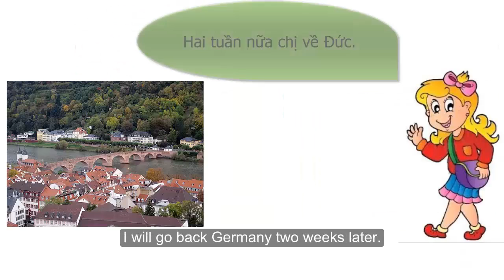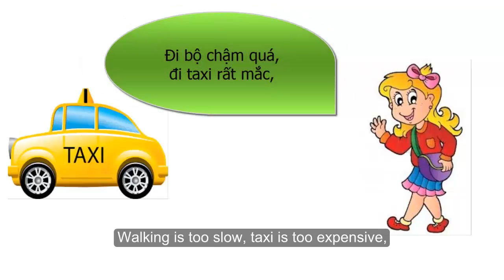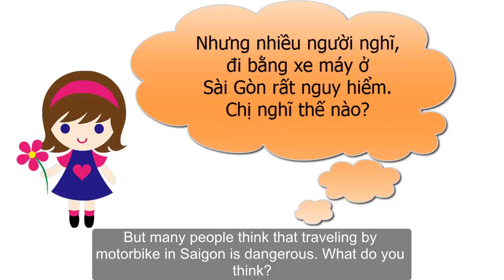Annie meets Vietnamese Learners #2: Driving motorbike in Saigon with Suza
An ever-expanding library of dialogue-based lessons, to help you master spoken Southern Vietnamese. Try our new app!

My second interview with a Vietnamese learner! :)
This time we will meet Suza from Germany.
Suza has been living in Vietnam for almost a year. Although she might make some pronunciation mistakes here and there, she can handle a basic conversation pretty well.
Our conversation is divided into 2 parts:
Part 1: Self-introduction
In this part Suza will introduce herself and tell you something about her stay in Vietnam as well as her Vietnamese learning.
Part 2: Riding a motorbike in Saigon
As Suza does travel by motorbike in Saigon, I ask her what does she think about riding a motorbike in this city. Her idea is very interesting! ;)
Hope this interview motivates you to study more!
* About this series:
More and more people are learning Vietnamese, but many foreigners still think that Vietnamese is too difficult to learn. Through this series, I would like to show you that non-native speakers really CAN speak Vietnamese. So stay motivated! :)
 Intro and ending music: "Là con gái thật tuyệt" by Lê Cát Trọng Lý